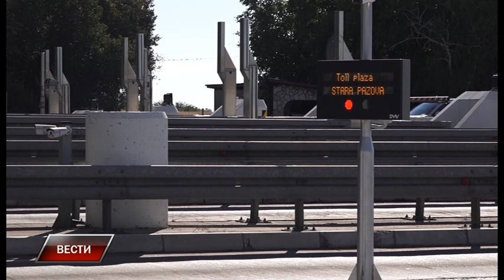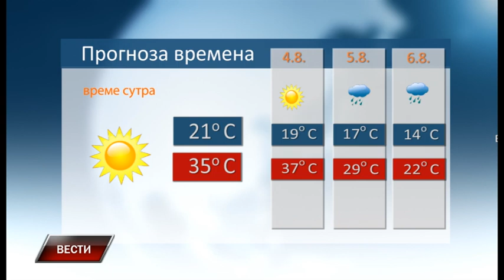Vesti 2 8 2023